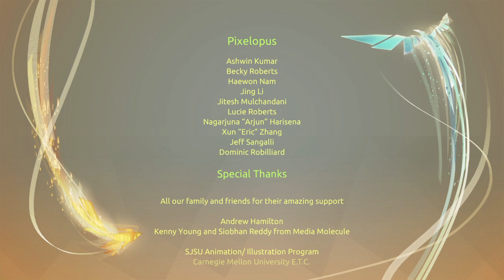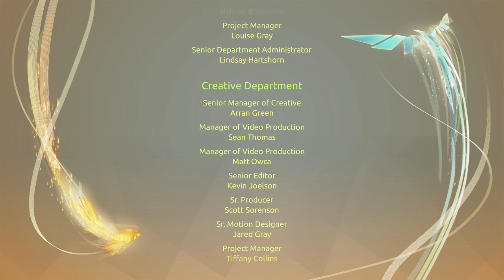Entwined - First Playthrough (Part 2)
So, here we have my first playthrough of Entwined.  This is a kinda interesting little game that requires you be able to multitask, as you have to control two completely separate (but always together... d'awwww) beings and guide them through shields and energy orbs.  Note the game is split into two videos, as it crashed at the very beginning of level 7.